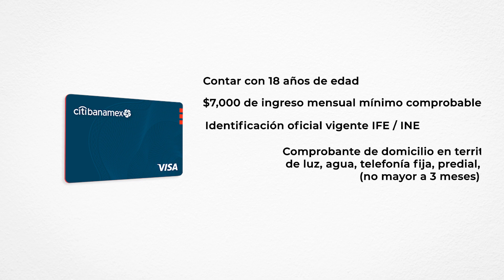¡Descubre la Mejor Tarjeta de Crédito! Citibanamex Costco vs HSBC 2NOW: ¿Cuál Ofrece más Ventajas?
¡Prepárate para descubrir el poder de las tarjetas de crédito y el mundo de beneficios que te ofrecen! En este video, te presentamos una comparativa exclusiva entre dos gigantes financieros: la tarjeta de crédito Citibanamex Costco y la tarjeta de crédito 2NOW de HSBC.

Te adentraremos en un análisis detallado de las ventajas y beneficios únicos que cada una de estas tarjetas tiene para ofrecerte. Desde descuentos en compras hasta acumulación de puntos, viajes y promociones especiales, evaluaremos cada aspecto para que descubras cuál de ellas te brinda mayores privilegios y se adapta mejor a tu estilo de vida. ¿Estás listo para tomar una decisión financiera inteligente?

Acompáñanos en esta emocionante comparativa y desbloquea todo el potencial que estas tarjetas tienen para ofrecerte. ¡No te lo pierdas!